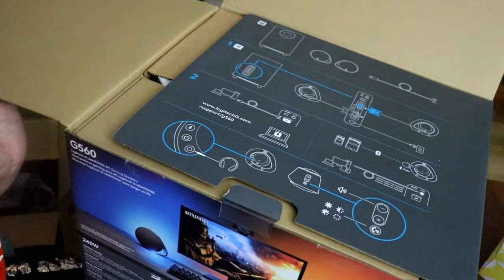AMAZON HAUL + LOGITECH G560 SPEAKER UNBOXING | The Pokornys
BLADE HAWKS RGB Gaming mousepad

CREDITS:
Intro & Outro: stefanie xo

Background Music for Intro & outro

xoxo, LeiLa & Ryan